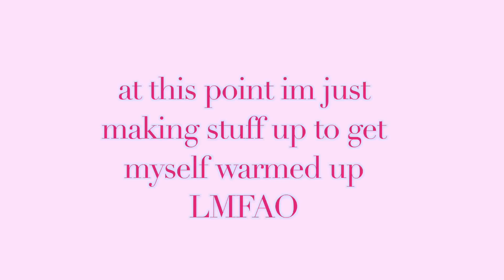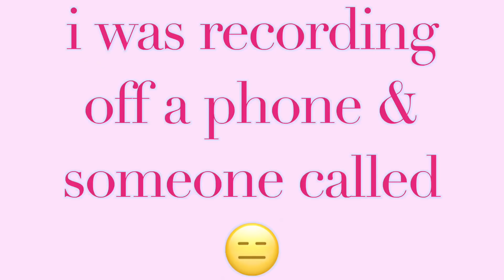IM PREGNANT AGAIN Prank on Dad (hilarious)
LIKE, COMMENT your favorite part, SHARE, & SUBSCRIBE if you wanna see more lit videos ❥ don’t forget to screenshot your favorite part, post, tag me & hashtag nessagang on twitter & instagram so I can like & comment! ❥ xoxo

✘ Save a life & use my $20 UBER CODE ⇢ vanessal9054ue
✖️ $10 LYFT CODE -- VANESSA08205

⎯ ⎯ ⎯ ⎯ ⎯ ⎯ ⎯ SOCIALS ❤︎ ⎯ ⎯ ⎯ ⎯ ⎯ ⎯ ⎯ ⎯ ⎯

Camera: Canon Rebel T5i
Editing Software: FCP + iMovie
Remixed by CG5